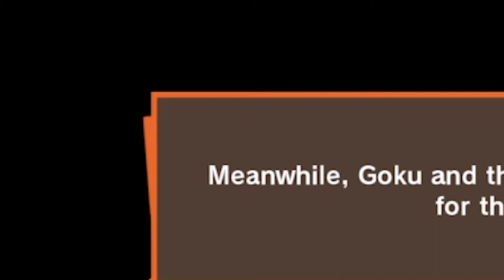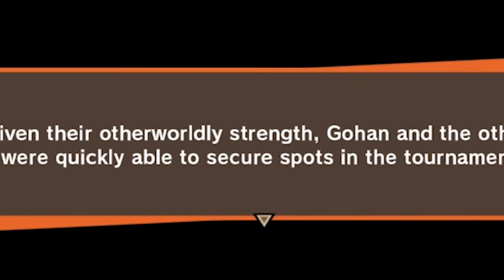GANGBANG | Dragon Ball Z: Kakarot (Episode 34)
gg Gohan...